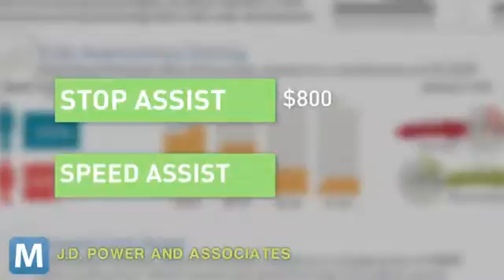1 in 5 Drivers Want to Take the Driving Out of Driving